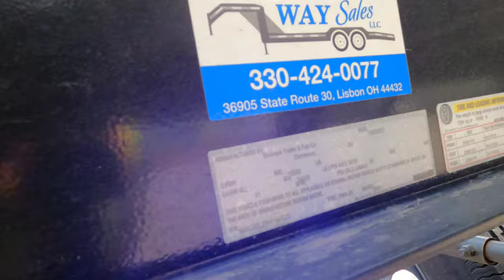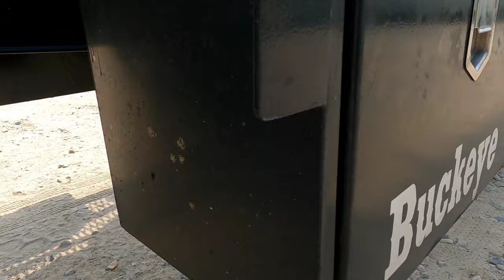BEST trailer on the market❓️ My FIRST time seeing a Buckeye trailer in person!